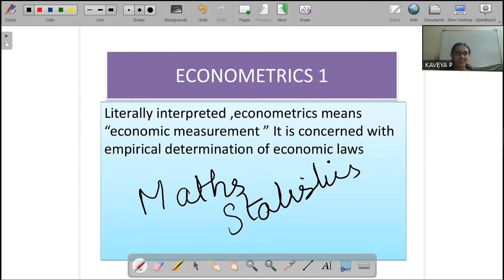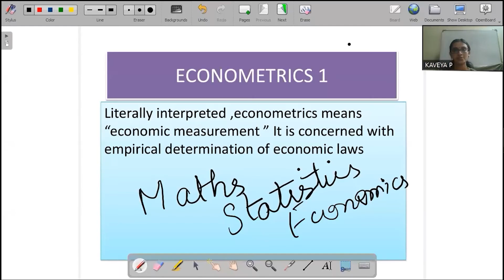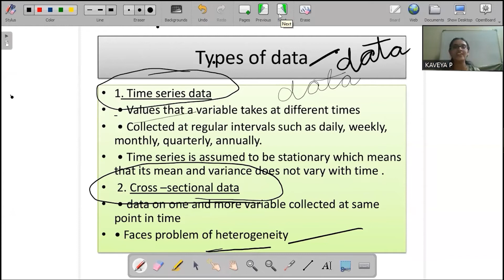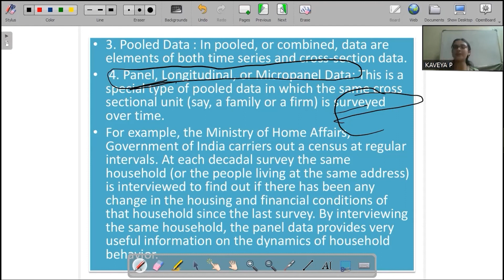ECONOMETRICS MEANING, TYPES OF DATA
Vipras Vidya is founded and managed by a team of qualified and well experienced professionals with proven track records in their chosen fields.
Quality education & structured training to each and every individual by combining the traditional educational methods and the latest course delivery tools can really create miracles.
Vipras Vidya offers effective and result oriented intensive coaching classes for all jobs in Government of Kerala, Government of India, Staff Selection Commission, Banking, Railways etc. We have a team of academicians, professionally qualified lecturers and experienced professors. We publish training materials, books and rank files and conduct both online and offline tests.